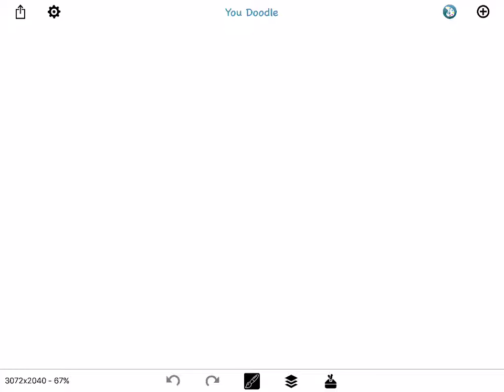VERY PROFESSIONAL TOOTORAL ON HOW 2 DRAW DRAGON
yes this is a joke

cringy DIY music for ur soul